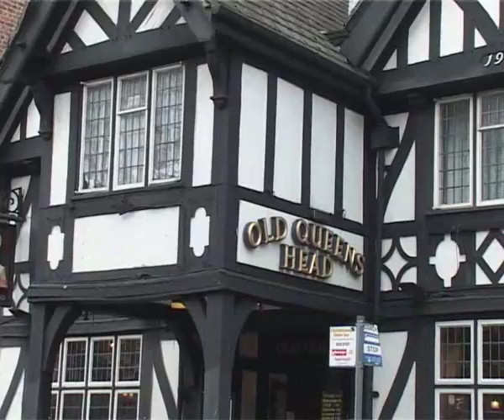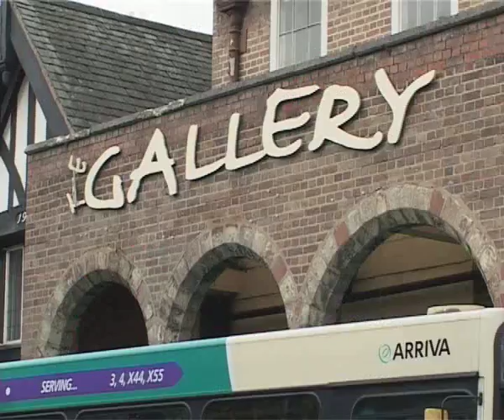CHESTER BUSES NOV 2009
Buses in Chester Oct / Nov 2009 by Dave Spencer